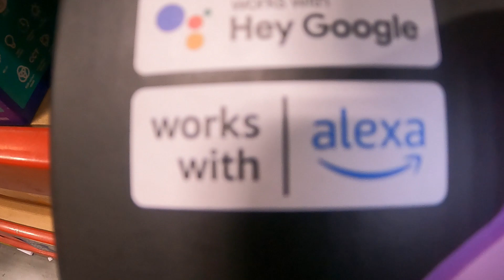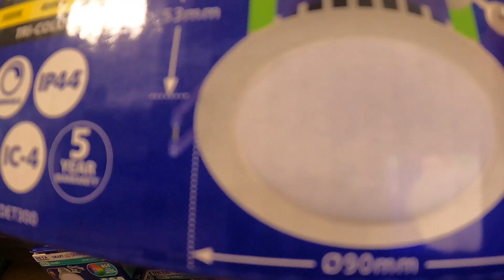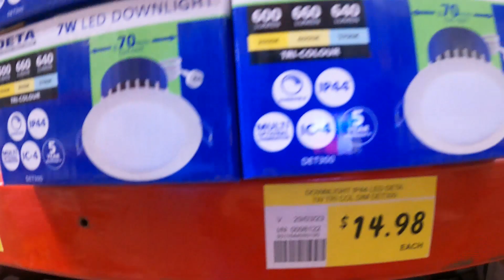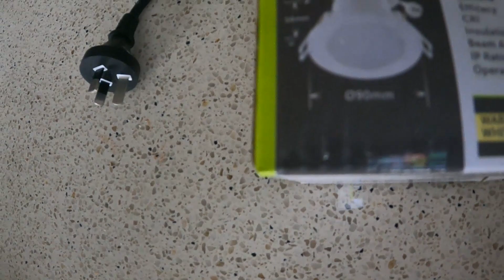HOW TO CHANGE DOWNLIGHT IN AUS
HOW TO CHANGE DOWNLIGHT IN AUS.EASY WAY OF CHANGING DOWNLIGHT.